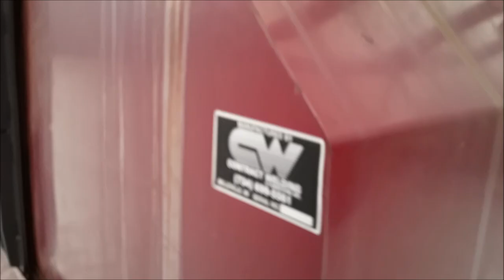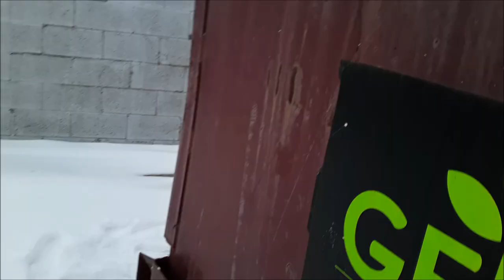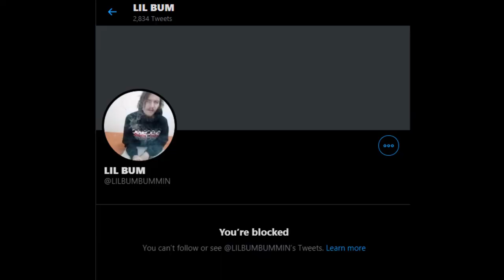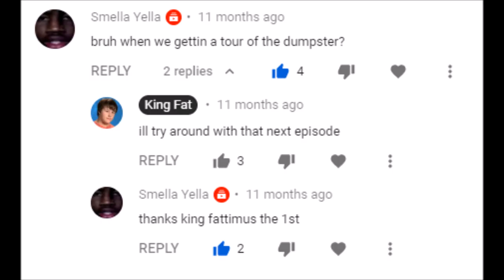MTV Cribs - King Fat (Full Episode) (740p 60fps)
very fun video to make

songs in the video:
dj blast smoke- Without U (good luck finding)
epvr- UR SOMETHING SPECIAL (good luck finding this one too)
BLOWN- ALL NIGHT (again, same applies as above hehe im a rare one)
情報デスクVIRTUAL- 風船ガムBUBBLEGUM